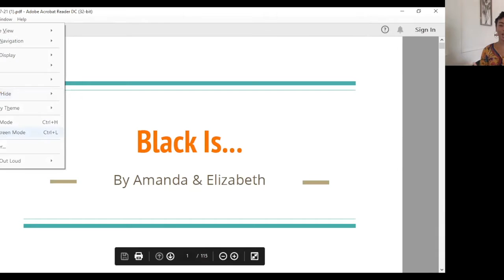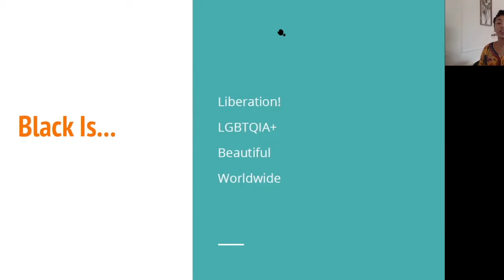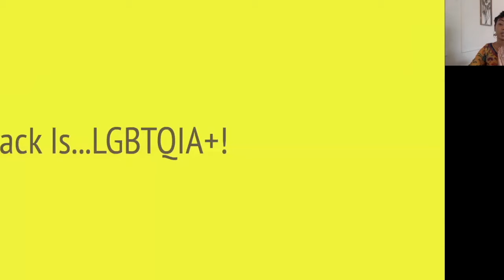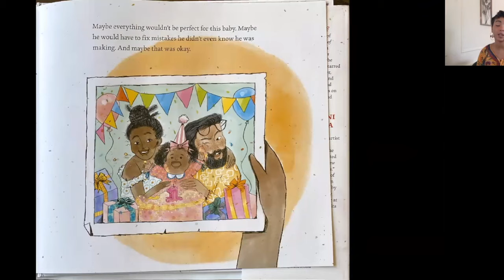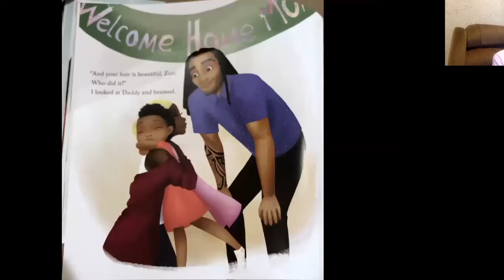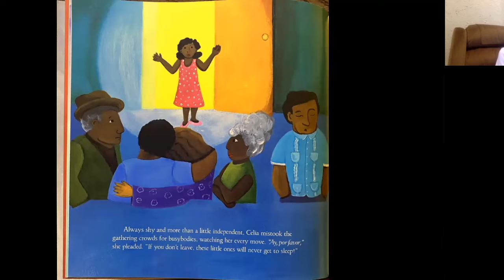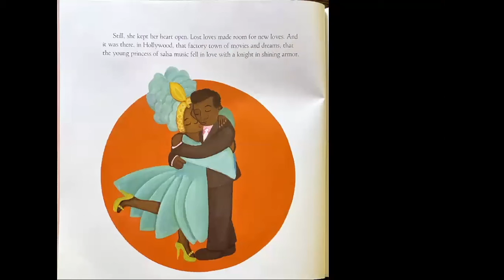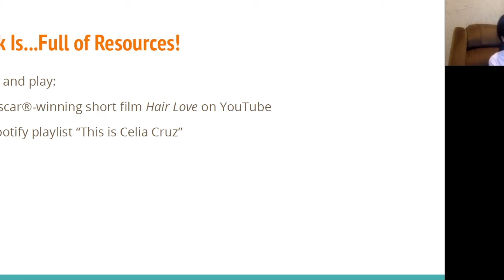Black Is...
February 27th, 2021 | Black Is... a Story Time for children.

Produced by Alicia Hayes

Readers:
Elizabeth Quiñones
Amanda Jean

Books:
Celia Cruz, Queen of Salsa by Veronica Chambers
Juneteenth for Maize by Floyd Cooper
When Aiden Became a Brother by Kyle Lukoff
Hair Love by Matthew A. Cherry